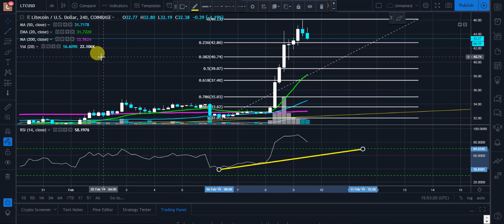LITECOIN HOLDING STRONG!! WHAT DOES THIS MEAN?! MY TARGETS!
LITECOIN HOLDING STRONG!! WHAT DOES THIS MEAN?! MY TARGETS! HOW BULLISH WAS THIS MOVE?!